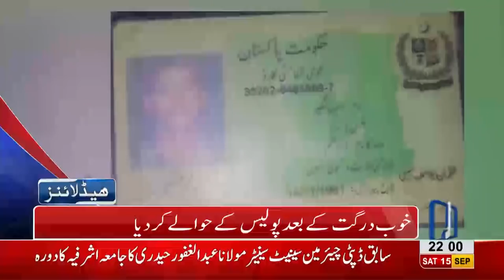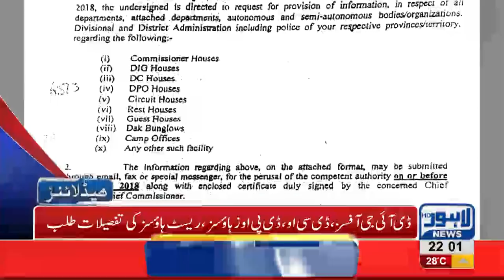10 PM Headlines Lahore News HD - 15 September 2018